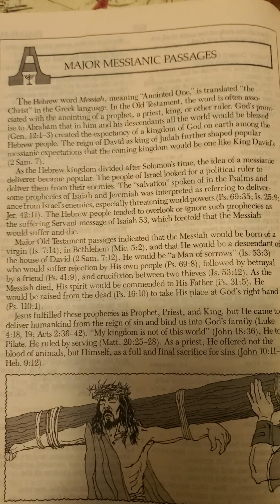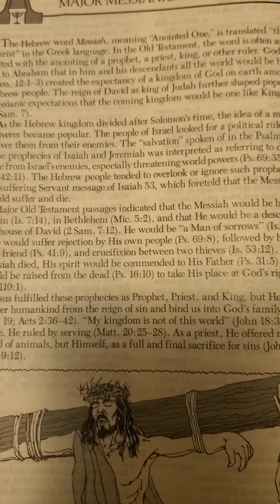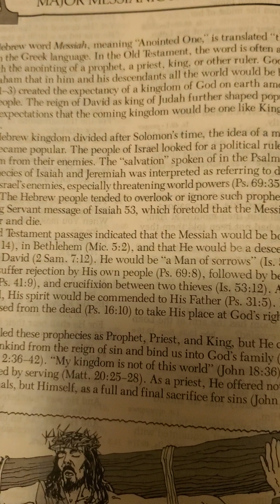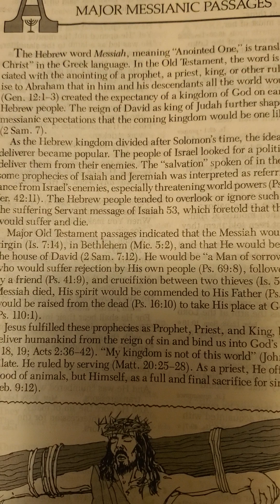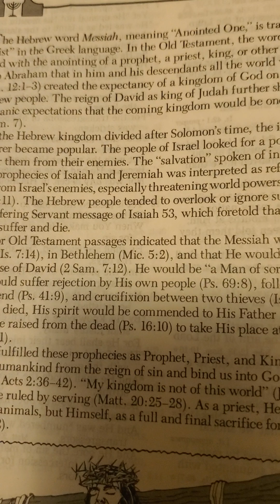None considering that the righteous is taken away from the evil to come💥🔥🗡Isaiah 57🕊🙏